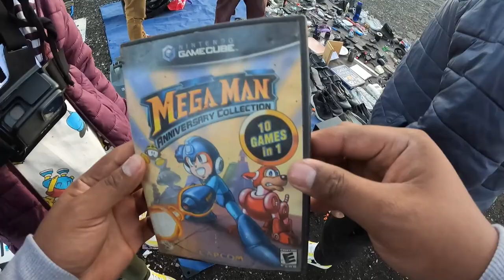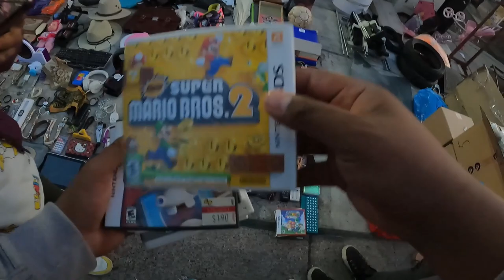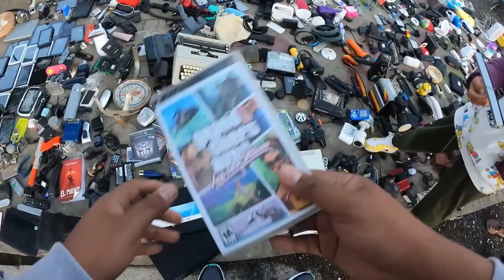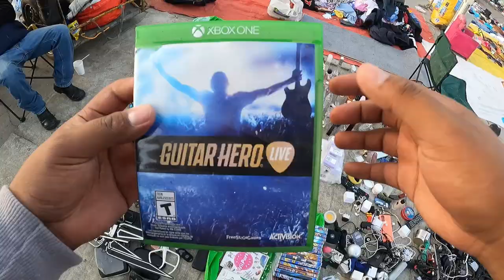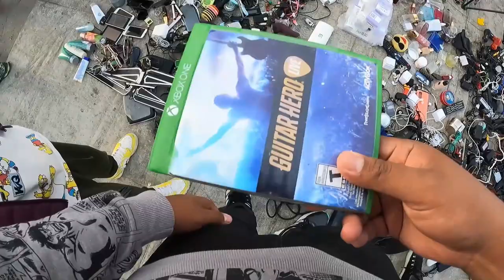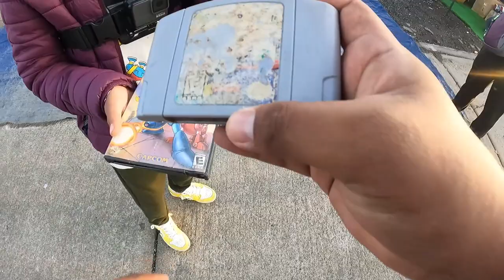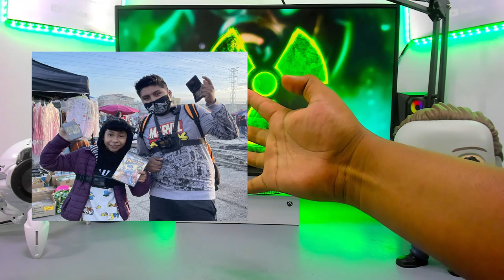En el Tianguis con $100 pesos vs @Dandolevidaatubasura en LAS TORRES!